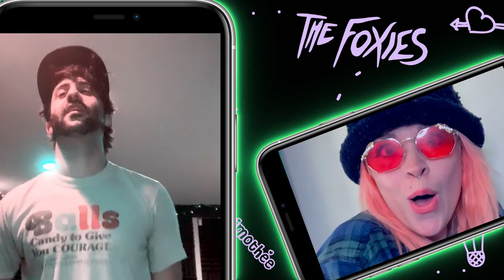The Foxies - Timothée Chalamet (Official Video)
Thank you to all the fans that discovered this song on Tik Tok and requested to have this song be released! We wanted to do something that celebrates all of you that made video's of "Timothée Chalamet". We hope you enjoy!

Written by:
Julia Bullock, Jake Ohlbaum, Sean Silverman, Alex Silverman & Jordan Topf

Creative Director/ Editor: Kimberly Nail
Illustration/ Design: Anthony Romano